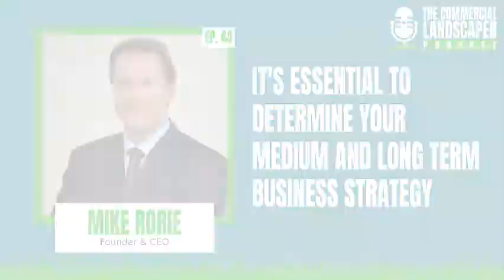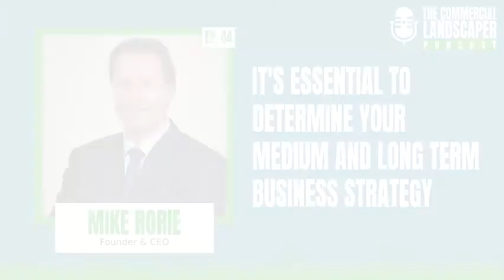Mike Rorie | The Commercial Landscaper Podcast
Mike Rorie has been an active participant and leader in the green industry for four decades. Mike founded GroundMasters in Cincinnati, Ohio in 1979 and grew the company to a multi-city regional operation before selling to a national provider in 2006. He is now a partner of GroundSystems, and the CEO of GIS Dynamics, parent company of Go iLawn and Go iPave property measuring and estimating software.